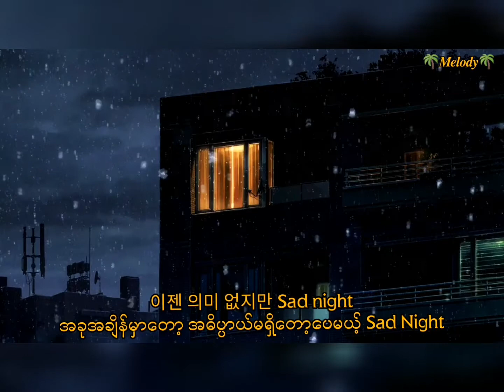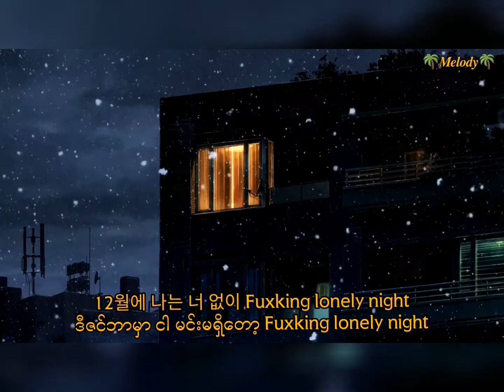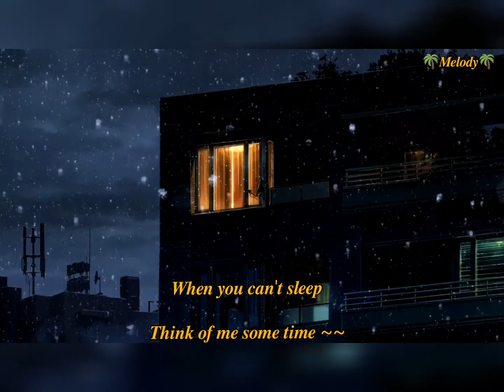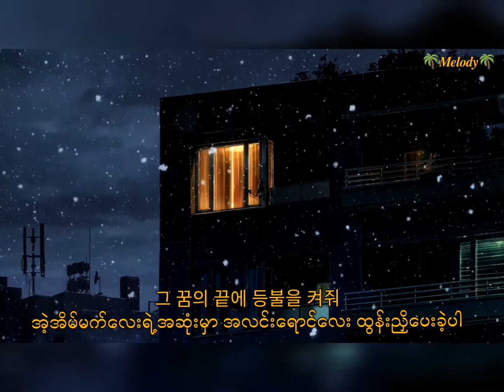12월엔(sad night) (Feat. Def.) $ÜN(썬) In December ( sad night ) Han/ MM Subtitles